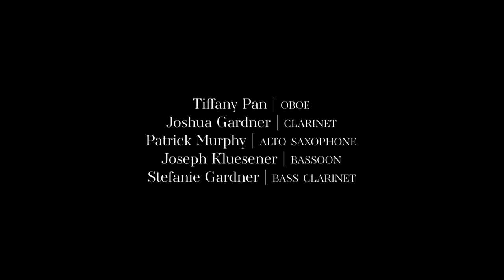ICA New Music Weekend 2021: Recital 2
ICA New Music Weekend 2021: Recital II
Recital – YouTube Premiere

October 17, 2021 at 5:30 PM EST

Mirrors (2021)
Bart Watté (1979)

Deep Waters, Distant Stars (2020)
Jonathan Russell  (1979)

The Paradise Winds Reed Quintet:
Tiffany Pan, oboe
Joshua Gardner, clarinet
Patrick Murphy, alto saxophone
Joseph Kluesener, bassoon
Stefanie Gardner, bass clarinet

Anyone Lived (2017)
Jamie Leigh Sampson (1984)

Streams from Tributaries (2017)
Christopher Weait (1939)

Windswept (2019)
Daniel Pappas (1981)

The Solidago Reed Trio:
Daniel Pappas, oboe
Lori Baruth, clarinet
David Oyen, bassoon